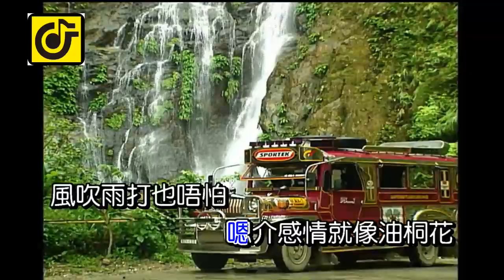油桐花之戀(男)-KTV0789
● 歌名：油桐花之戀
● 詞曲：胡泉雄
● 演唱：胡泉雄

製作發行：吉聲影視音有限公司
發行人：劉家丁
製作總監：欒克勇
製作人：劉家丁